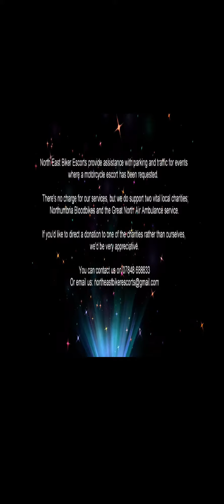Jess prom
North East Biker Escorts provide assistance with parking and traffic for events where a motorcycle escort has been requested. We plan the route, liaise with the organisers, and provide experienced marshals, in the hope to ease the burde and ensure a safe and timely escort. We ask no payment for our services, but we do support two vital local charities; Northumbria Bloodbikes and the Great North Air Ambulance service. If you would like to direct a donation to one of the charities rather than ourselves, we'd be very appreciative.
we do not own or claim to own the copyright to the music used.